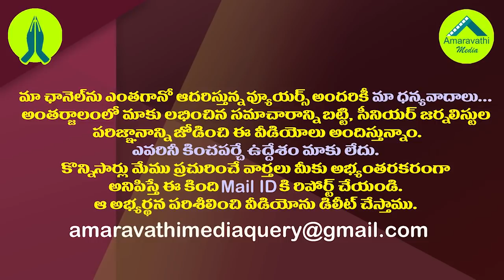అటుతిరిగి ఇటుతిరిగి పవన్ కు పెద్ద చిక్కొచ్చిపడిందే.!| Pawan Kalyan Booked in the Amaravathi Issue.!